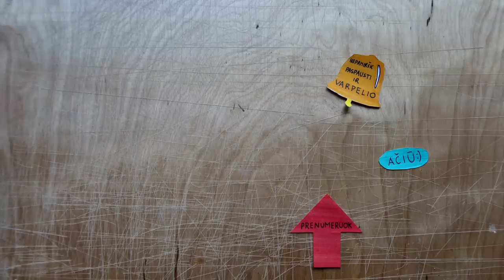MANO MANTA Į ŽYGĮ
Music
ES_I Know Karate - Ash Nino